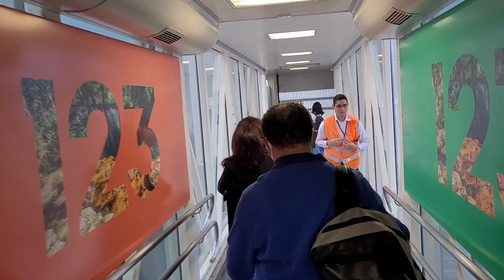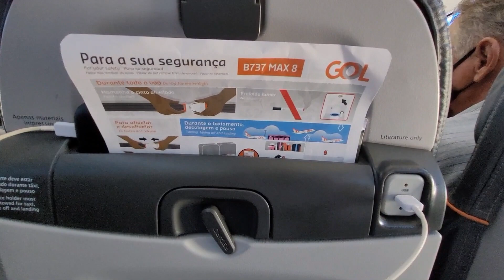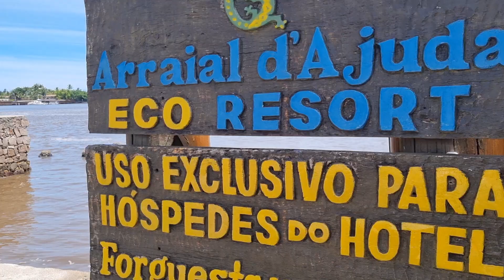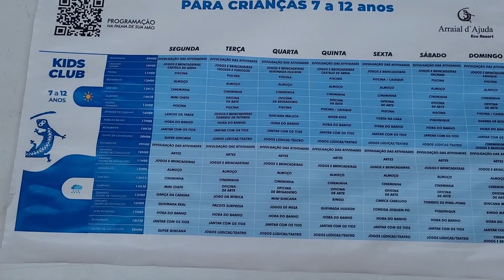Próximo destino: Eco Resort Arraial d'Ajuda!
Olá viajantes, nosso próximo destino é Arraial D'ajuda. Hospedamos no hotel Eco Resort Arraial D'ajuda. Acompanhe nesse vídeo a nossa chegada até o hotel.